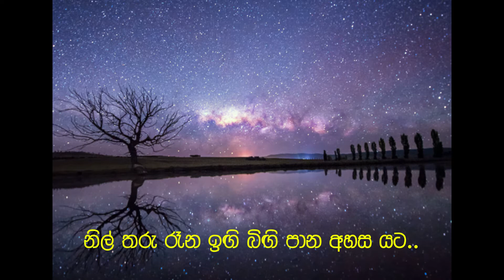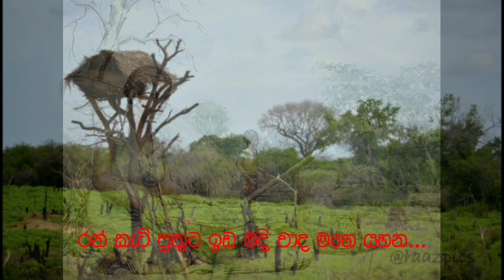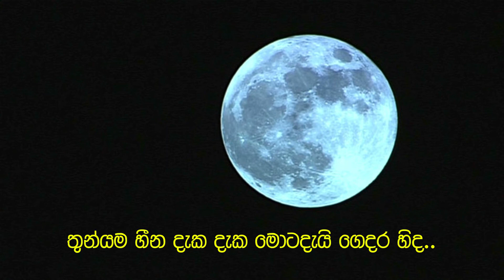Punsada Rata - පුන්සඳ රෑට - Without Voice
ගායනය : නිරෝෂා විරාජිනි
සංගීතය : ඔස්ටින් මුණසිංහ
පද රචනය : රත්න ශ්‍රී විජේසිංහ

පුන්සඳ රෑට ඇවිදින් හේනේ කළුව බිඳ..
රන්කෙදි සේම රන්වන් ඉරිගු සිඹිනවාද..
තුන්යම හීන දැක දැක මොටදැයි ගෙදර හිද..
රන්කද තාම පැල් රකිනවාදෝ නිදි නැතිව..

නිල් තරු රෑන ඉඟි බිඟි පාන අහස යට..
පිල්කඩ උඩම ඇලවී ඉන්න හිතයි මට..
මී අඹ කන්න ගිරවුනි එන්න එපා හෙට..
මල් පිපුනාට ගෙඩි නෑ තාම අඹ ගහට...

රන් කඳ සේම පින්සර මාගේ ඇතු නිදන..
රන් මල් යාන හීනෙන් දකින පින පමණ..
තුන්පත් රෑන වේදෝ කොහොම අප දෙදෙන..
රන් කැටි පුතුට ඉඩ මදි වාද මගෙ යහන...

Music Track & Video : Devapriya Peiris